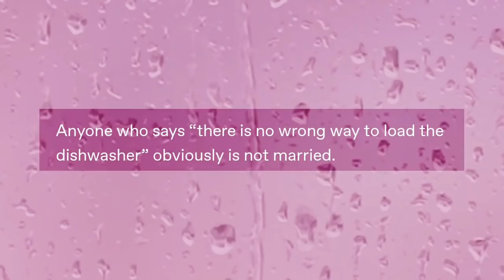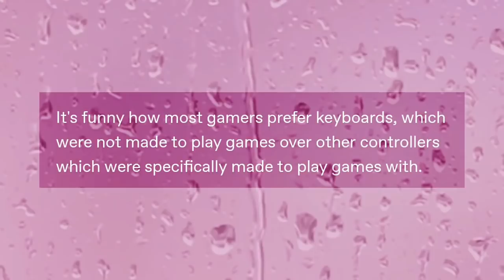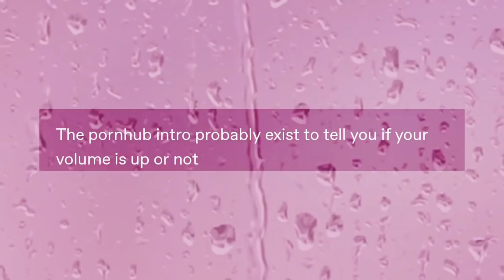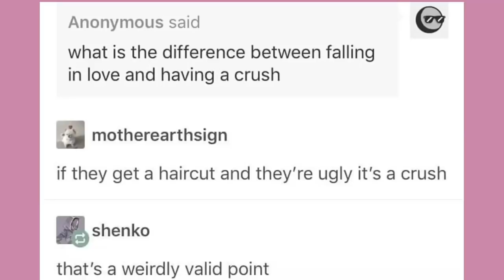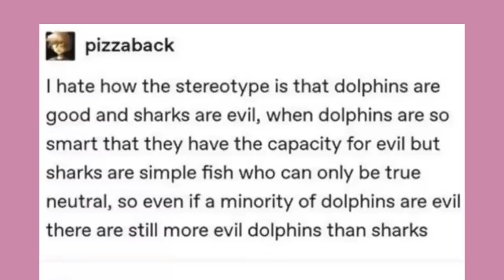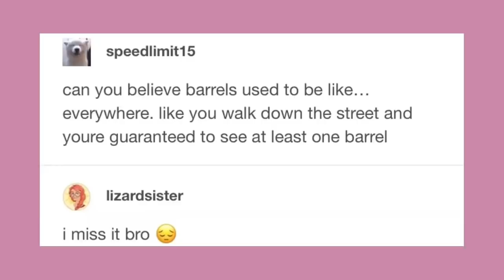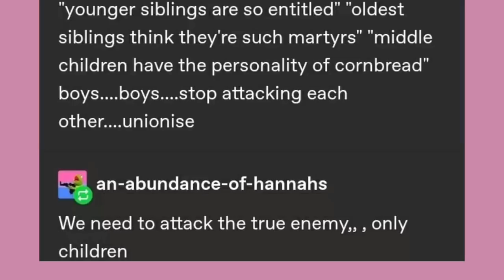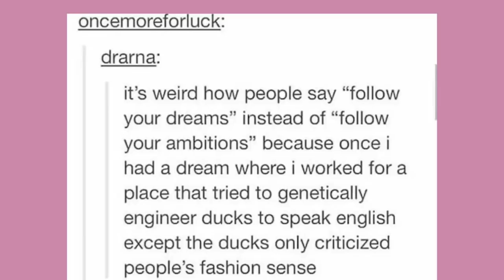It Came From Tumblr #54 | Binge Compilation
Check out the FlorkOfCows comics here on Twitter!

Got Stuff You'd like to Send? Send it to:
P.M. Seymour